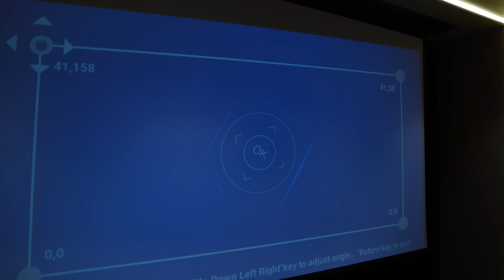Projetor Muito barato - Bakeey Stargazer (HY300)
O Bakeey Stargazer  OU HY300 é um projetor de entrada com uma proposta interessante de portabilidade e preço baixo. Um custo x beneficio interessante para quem procura um projetor barato para assistir filmes em tela grande.
Aproveite pois está com preço incrível!

✅ ENTRE AGORA EM NOSSO CANAL DE OFERTAS NO TELEGRAM★

LINK PARA COMPRA BANGGOOD:
★ CUPOM: BGdf3dfe
★★ Selecione seguro tarifário e tenha o valor da taxa de importação de volta.

★★ MELHORES PROJETORES 4K ★★

★ LG HU70LA➽
★ LG HU715 ➽
★ LG PROBEAN ➽

★★ PARCEIROS MEU TECH STUDIO ★★

**Este  é apenas um canal de Review e não se responsabiliza por eventuais problemas na importação ou defeitos em produtos.